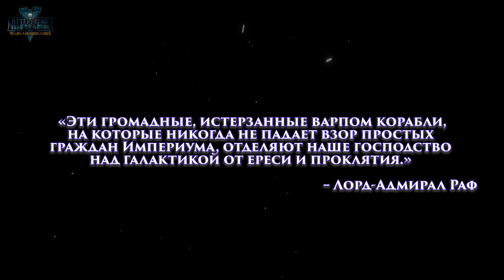Империум: Дозорные Пустоты {15} - Liber: Incipiens [AofT - 15] Warhammer 40000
Десятая часть обзорного рассказа об Империуме из вселенной Warhammer 40000.
Советуем посмотреть
1. Новости, кодексы, книги, дополнения для игр Warhammer 40,000 и многое другое
(вводиться при оформлении заказа)
В пятнадцатой главе книги Liber: Incipiens серии Aeternitas of Tenebrarum, вы продолжите своё обучение под руководством лорда инквизитора Серафаила, услышав десятую часть лекции об Империуме. В этом видео мы расскажем про Имперский Боевой Флот, что стоит на страже имперского космоса. Громадины боевых кораблей проплывают на фоне циклопических пустотных доков и звёздных фортов, а залпы макропушек говорят в унисон копьями света, изрыгаемыми излучателями. Не останется в стороне и внутрисистемная защита, начиная с мин и мониторов и заканчивая устрашающими лазерами планетарной обороны. И конечно же, вы услышите о том, как имперский флот обращает охотника в дичь.
P.S. Персонаж инквизитор Серафаил не является официальным и создан специально для проекта Istorium.TV
Помоги проекту!
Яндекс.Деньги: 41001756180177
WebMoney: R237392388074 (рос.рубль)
P.S. Указывайте себя при отправке, мы вас не забудем.
Информация в ролике актуальна на февраль 2016 года.
Все показанные в видео торговые марки, арты, фотографии и музыка являются собственностью законных правообладателей.